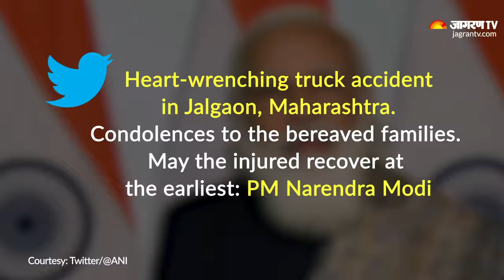Maharashtra के Jalgaon में Truck पलटने से 15 लोगों की मौत | Maharashtra Jalgaon Road Accident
Maharashtra के जलगांव में रविवार देर रात भीषण सड़क हादसा हुआ। जानकारी के मुताबिक, यावल तालुका के किगांव में पपीता ले जा रहे ट्रक (Truck Accident) ने मोड़ पर नियंत्रण खो दिया और ट्रक पलट गया। पपीते से भरे ट्रक में कई मजदूर भी सवार थे। बताया जा रहा है कि सड़क पर कई गड्ढे हैं जिस वजह से हादसा हुआ। एजेंसी एएनआई के मुताबिक इस हादसे में 15 लोगों की मौत हो गई है, जबकि 2 लोग घायल हैं। PM Modi ने सड़क दुर्घटना पर दुख व्यक्त किया।